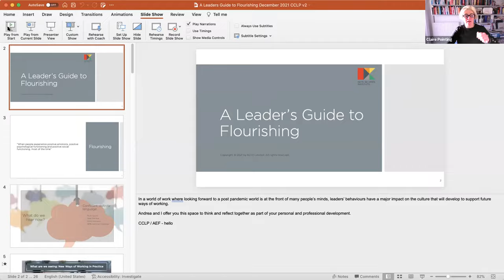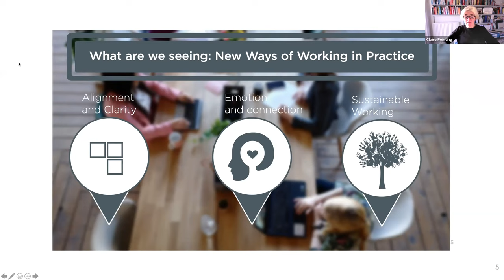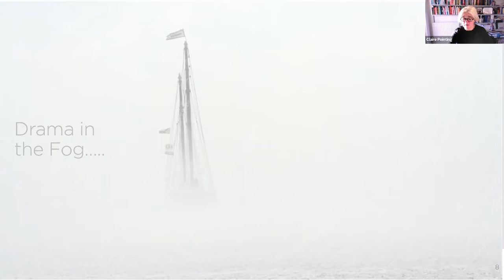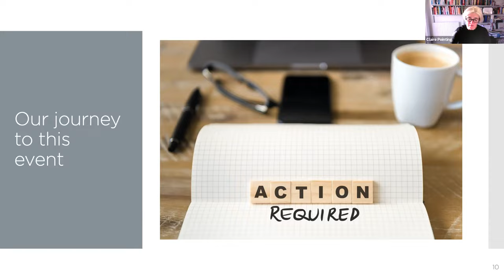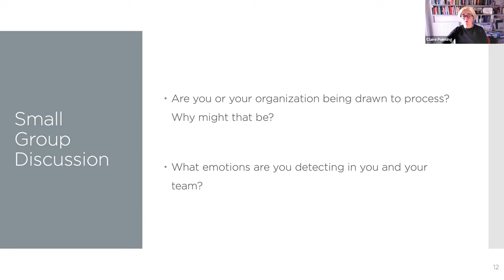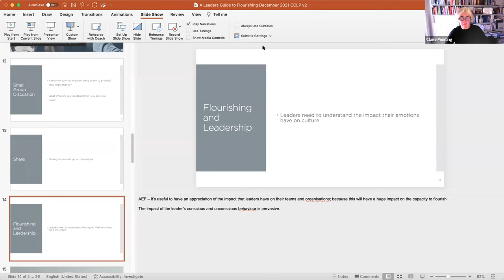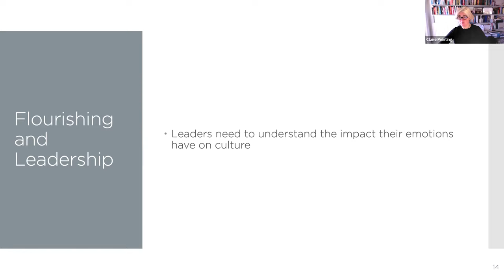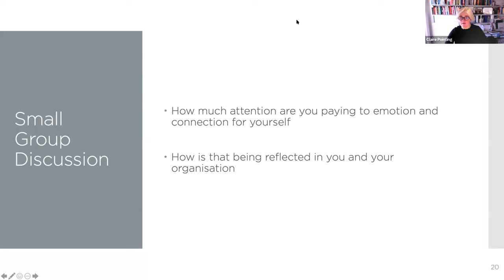A Leaders Guide to Flourishing